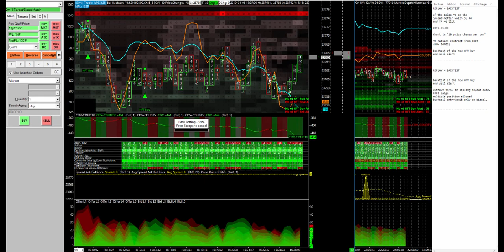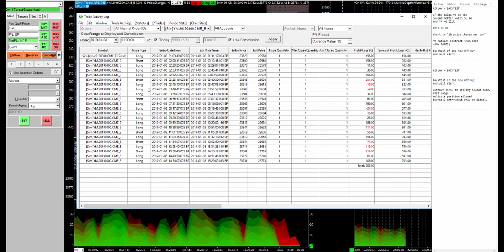Backtest on YM dow jones with new Qalgo V6 on spread metter 8-01-19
Backtest on YM dow jones with new Qalgo V6 on spread metter on the 8-01-19 sessions (Asian session)

REPLAY + BACKTEST

of the Qalgo V6 on the
Spread Metter with SL 40
and TP 40 tick

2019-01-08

Chart in "10 price change per bar"

YM Futures contract from CBOT
(DOW JONES) expiration march 2019.

backtest of the new HFT buy
and sell alert